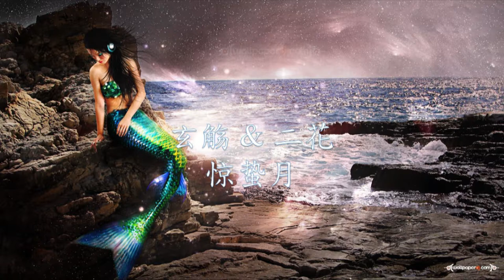百度音樂人 玄觴 (Xuan Shang) Feat.二花 - 《惊蛰月》.mp4